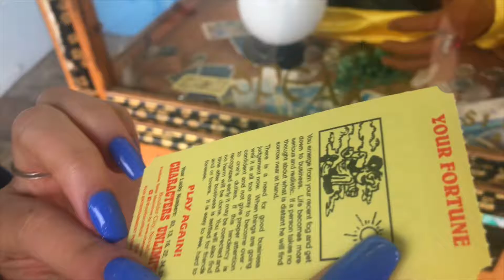CALIFORNIA VLOG | Chloe Lucinda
VLOG!!! What what! First VLOG since vlogmas!! I love
Looking back on these memories! Let me know what you guys think of vlogs! Would love to do more!!